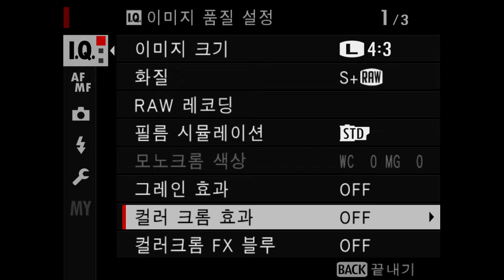FUJIFILM GFX 100S 컬러 크롬 효과